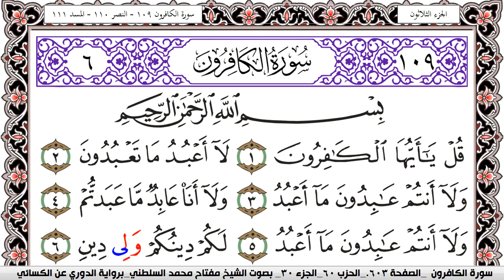سورة الكافرون مكتوبة مفتاح السلطني برواية الدوري عن الكسائي | كنوز الهدى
كنوز الهدى

مفتاح السلطني,
مفتاح محمد السلطني, مفتاح السلطني
كنوز الهدى,
كنوز الهدي,
كنوز,
الهدى,
الهدي,
قران كريم
قرآن كريم
قرءان كريم
قران
قرآن
قرءان
القران الكريم
القرآن الكريم
القرءان الكريم
القران
القرآن
القرءان